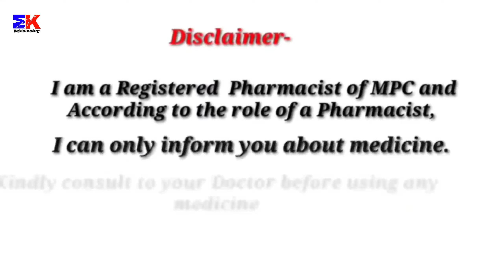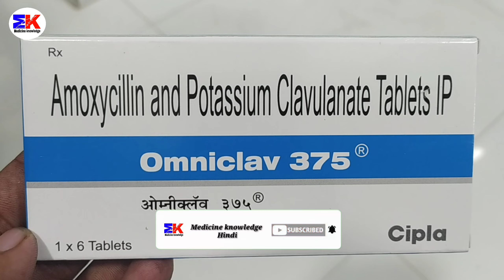Omniclav 375 Tablet | Amoxicillin and Potassium Clavulanate Tablet | Omniclav 375mg Tablet Uses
Omniclav 375 Tablet | Amoxicillin and Potassium Clavulanate Tablet | Omniclav 375mg Tablet Uses Benefits Dosage Review in Hindi

kindly note